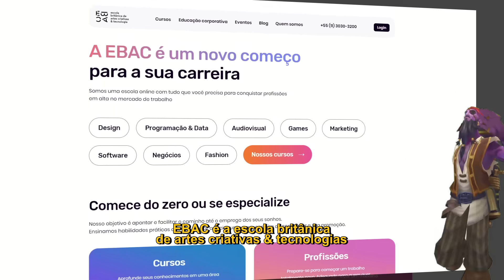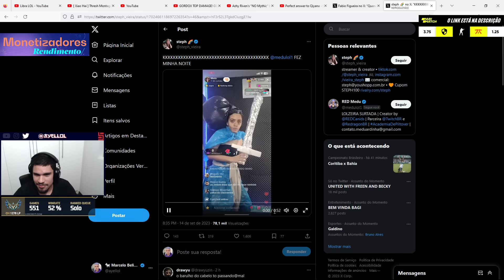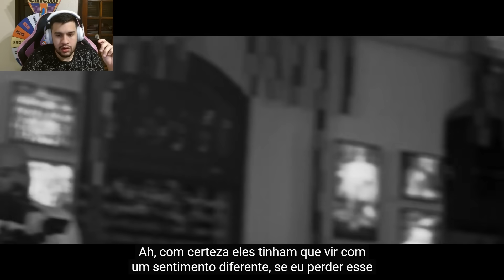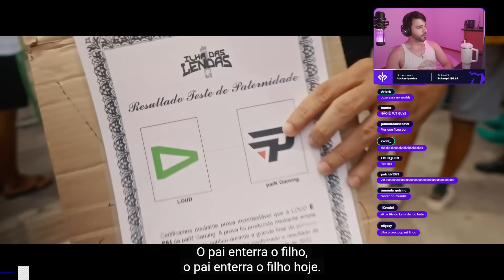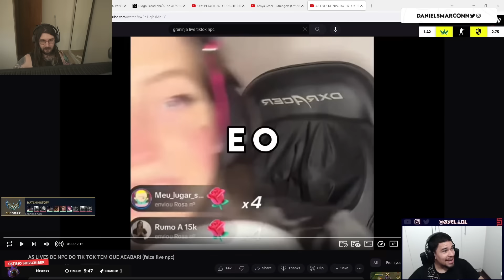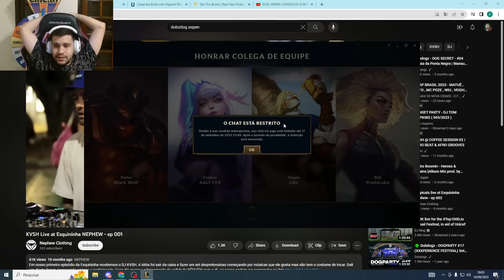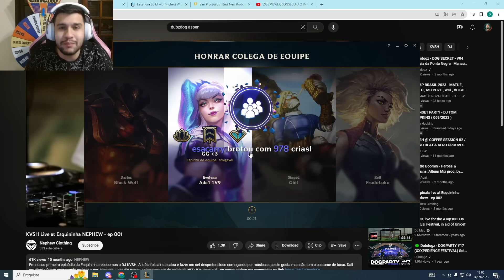26 DE DANO NO TANK, BRTT VIDA DE ADC, TAKESHI 18 DERROTAS - RENECRODILO LEAGUE OF LEGENDS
📚 Acesse a EBAC e use o cupom RENE200 para ganhar R$200 reais de desconto em QUALQUER CURSO, APROVEITE

Ryze: Zero - nsouozero
Kled: Ruan matheus  @trancandoafacul2